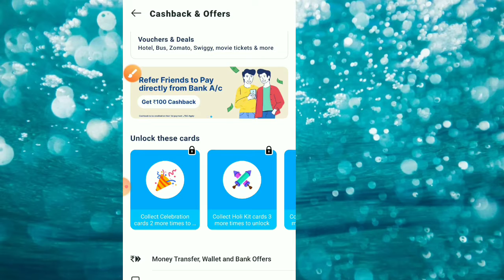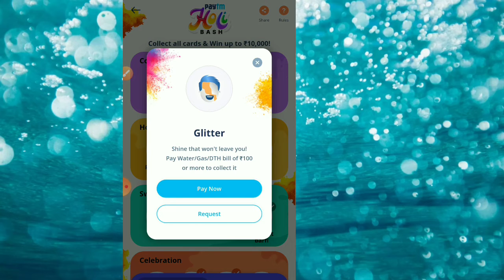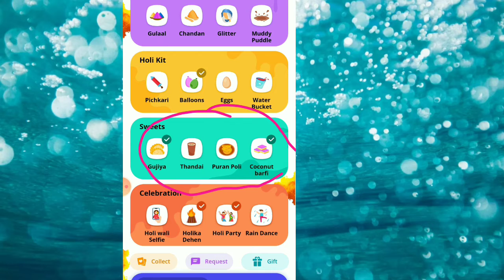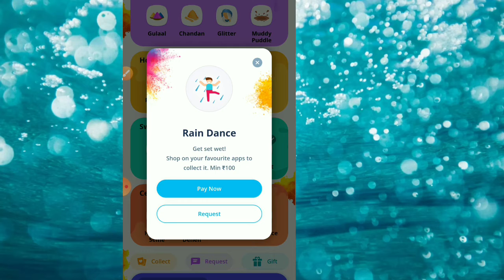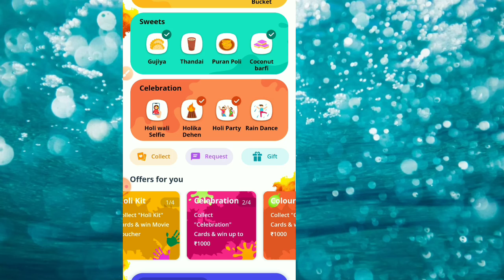Paytm new holi offer win up to ₹10,000